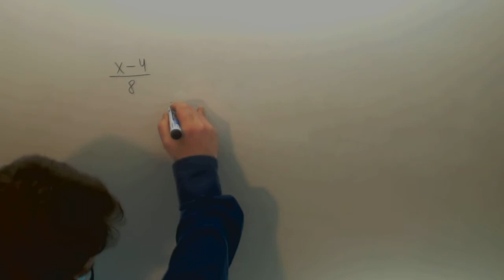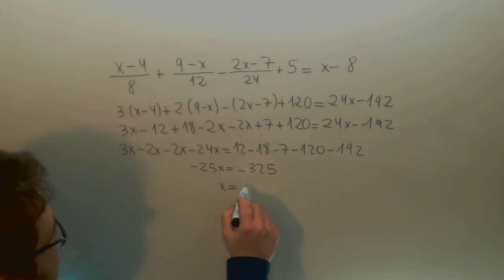Ecuaciones de primer grado 01 Matematicas 3º ESO Academia Usero Estepona